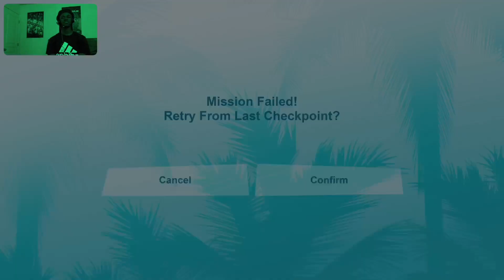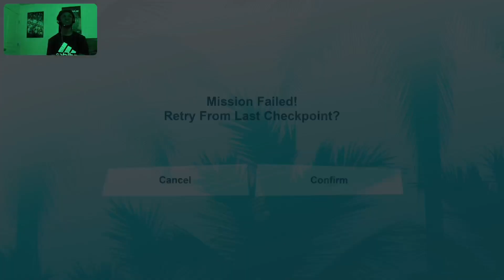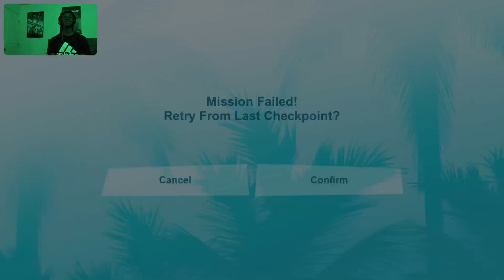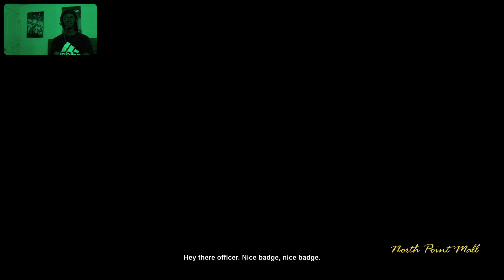Why Did He Call Me Papi? | GTA Vice City